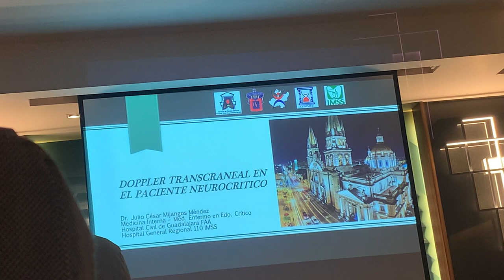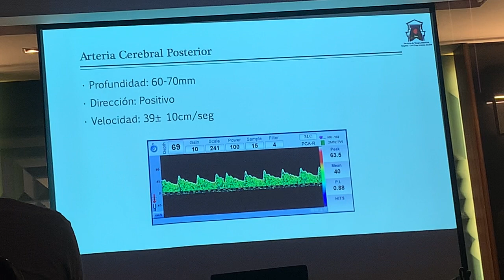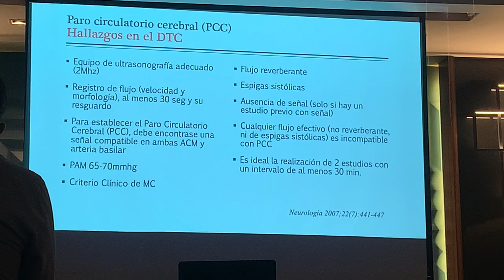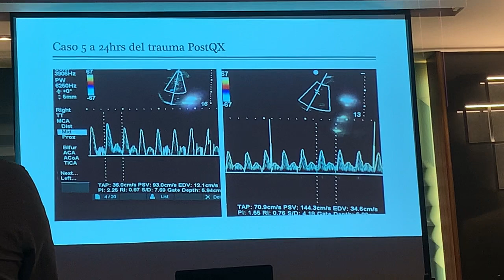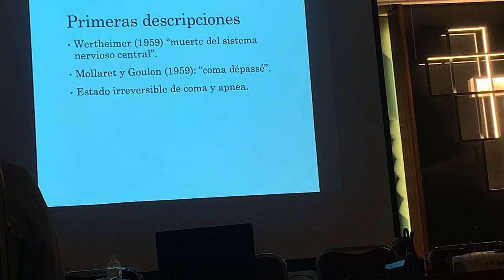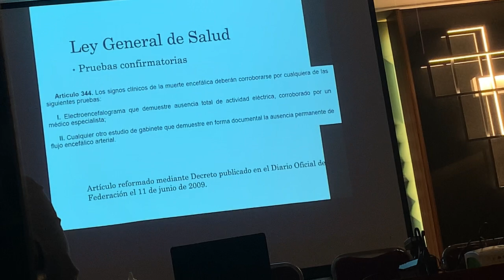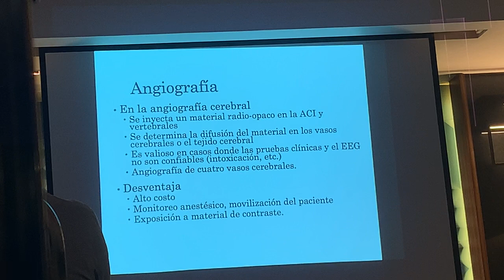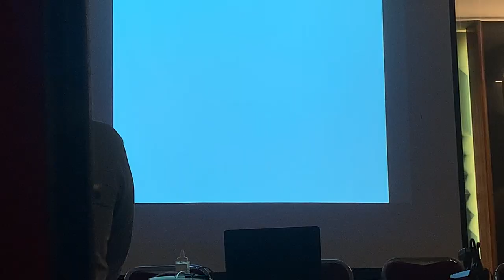Doppler trans craneal y muerte encefálica visión del neurólogo